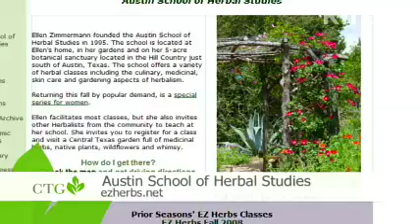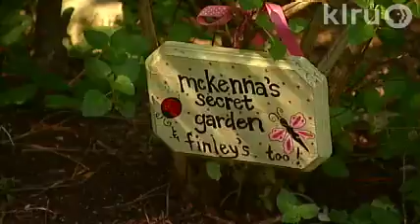Ellen Zimmermann garden design: Central Texas Gardener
In herbalist Ellen Zimmermann's garden, every plant has a medicinal, culinary, or wildlife purpose. At her Austin School of Herbal Study, she helps people live a healthier life by connecting them to their gardens.